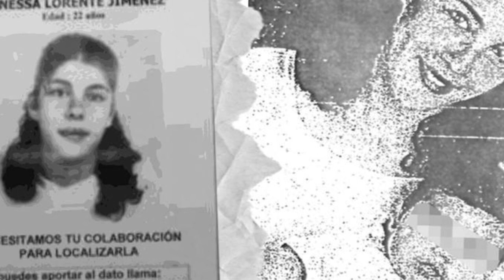Isabel Marcos, la mujer que mató a su amiga para quedarse con su bebé